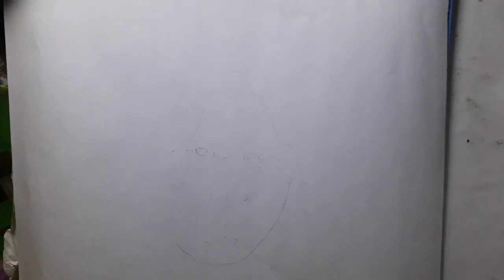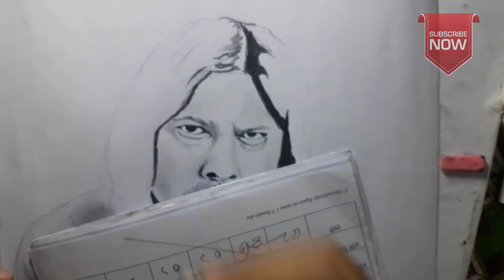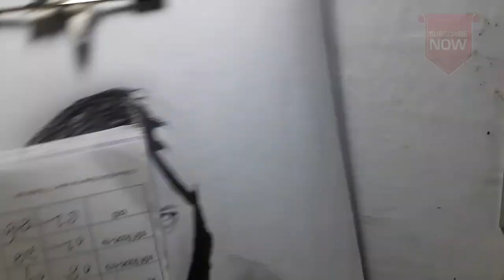Drawing james || Nagar Baul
Pencils: 2B, 10B
blender: homemade blending stump.